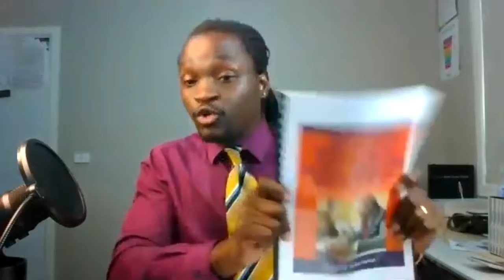Online Prosperity Show - Mitch Hills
In this Interveiw we talk to Mitch Hills- Mastered Marketing

Mitch tells the stories that need to be told, even in a noisy world.

Mitch is passionate about helping small businesses grow. He felt frustrated about how much business owners are treated by agencies that don’t have their best interest at heart, so he established a company that works alongside you to help achieve your goals. Running a company is a big task, and it doesn’t help when you’re being pulled it different directions by marketers. he claims to clear the clutter, grow your business, and take the weight off your shoulders so you can get back to doing what you do best – serving your customers. He offers services that work, without the ugly agency price tag. (Ew).

100% money-back guarantee: If we can’t complete your tweak, or you’re not happy with it, we’ll refund you in full.